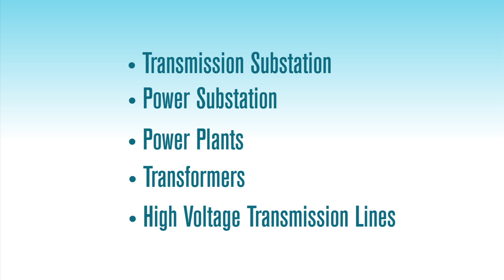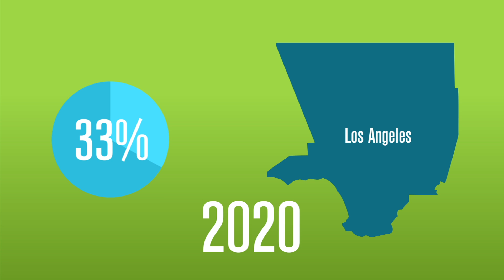LA’s Power System Future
LADWP’s proposed 5-year rate action requests funding to upgrade infrastructure and continue the transition of the city’s power supply by eliminating the use of coal power, expanding renewable energy, increasing energy efficiency and rebuilding coastal power plants to eliminate ocean water cooling. Watch and learn more. Please tell your friends!